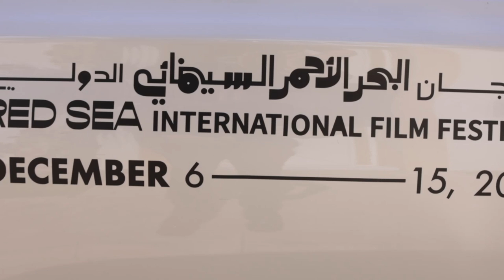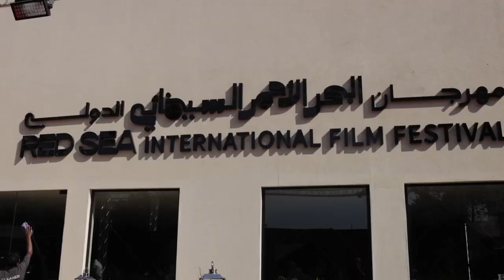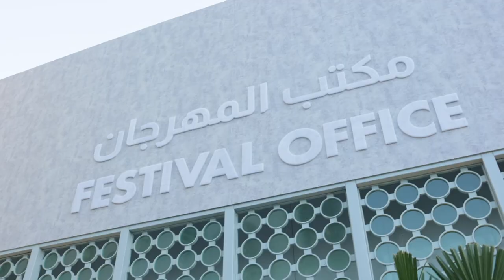Red Sea international film festival closing night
Behind the scenes prep for the evening as I start the day with an interview with Dubai’s Diala Makki. Followed by a site visit to our auditorium in Jeddah Al Balad a Unesco heritage site. Worked personally on the seating as I rehearsed my speech on stage and watched presenters Raya Abirached and Dhafer L’Abidine rehearsals for the evening. Best part of the day going into my festival office and finding AlBaik fried chicken Jeddah’s special fast food treat.

Shot by Patrick Sawaya

Mohammed Al Turki is an international Saudi filmmaker and producer. He is CEO of the Red Sea International Film Festival and has produced several award-winning Hollywood films that have premiered at prestigious international film festivals.